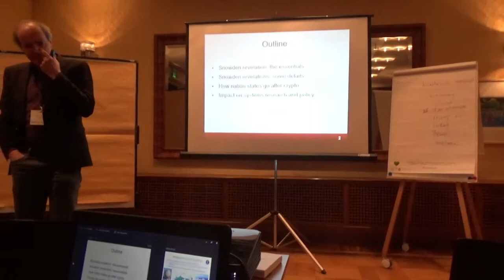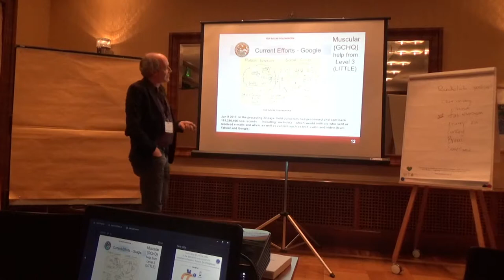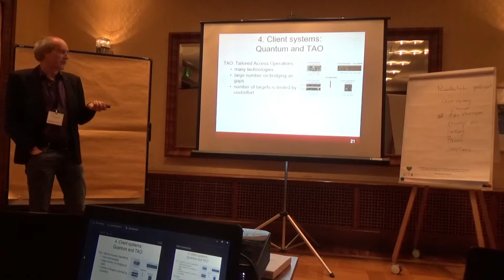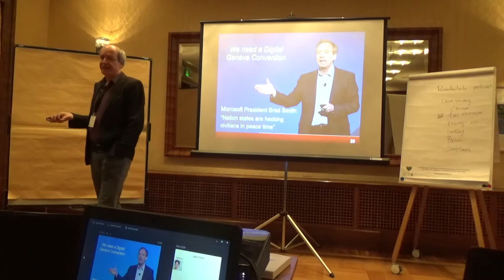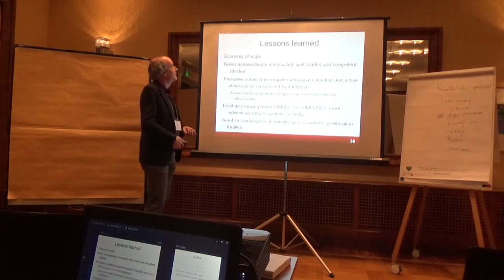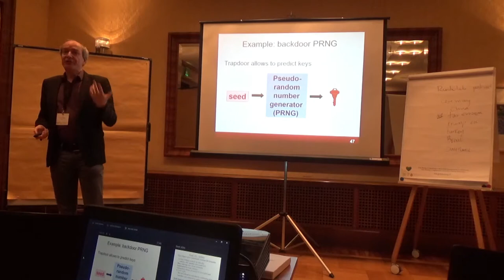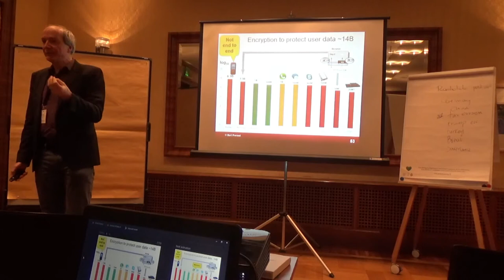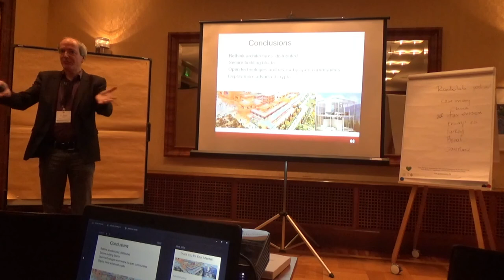Bart Preneel - Cryptography and Mass Surveillance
Bart Preneel on Cryptography and Mass Surveillance

ECRYPT-CSA School on Societal Aspects of Cryptology and on Business and Innovation in Crypto